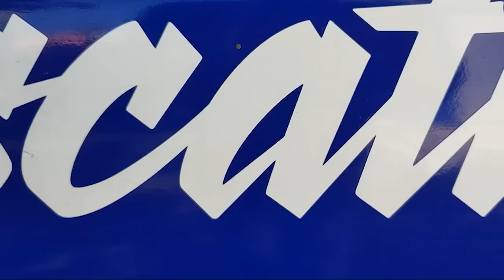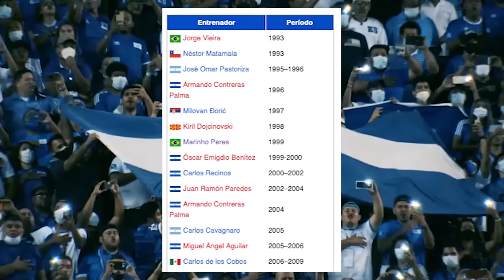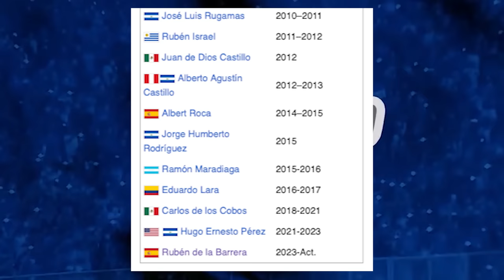OFICIAL: El Salvador se convierte en la mayor trituradora de Seleccionadores de la FIFA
Tras el despido de Hugo Pérez y la llegada de Rubén de la Barrera al banquillo de la Selecta, crece la escalofriante cifra de entrenadores que han desfilado por la silla más caliente del fútbol salvadoreño en las últimas tres décadas. Nos adentramos a algunas de las causas que han propiciado este fenómeno en el balompié cuscatleco.